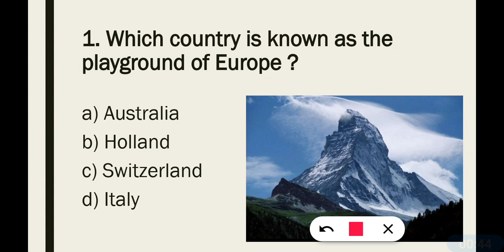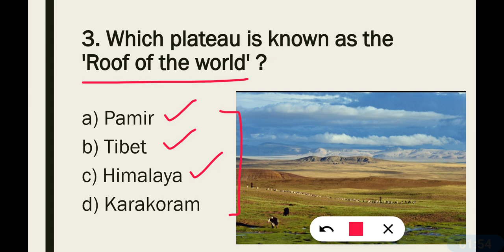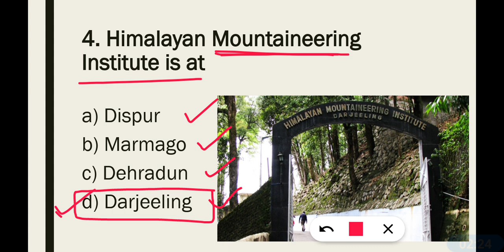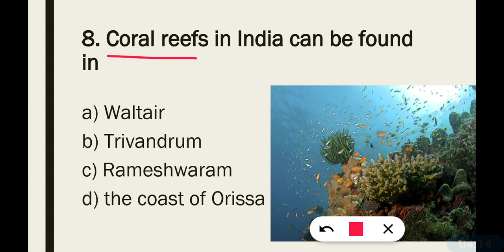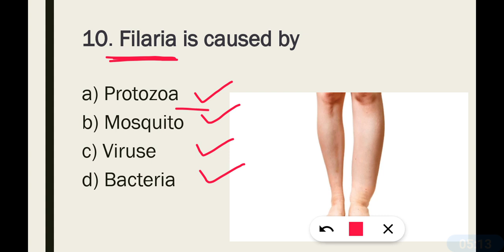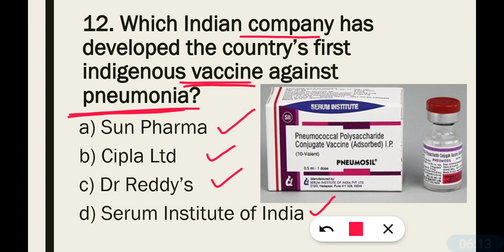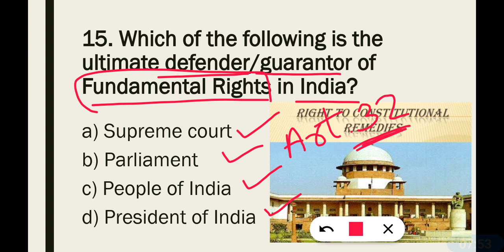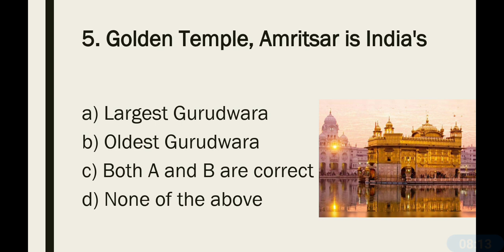General Knowledge | Part 3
This is part 3rd of General knowledge series for MMS 2022 .